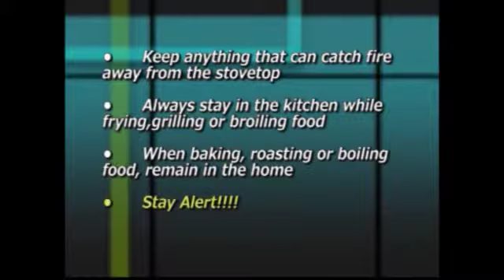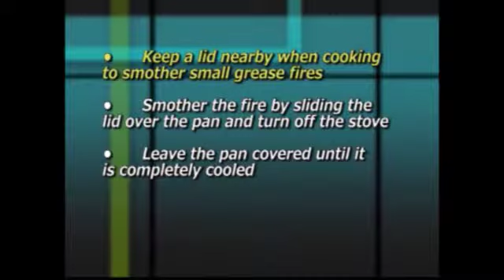Polk Today November 10, 2014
Holiday Safety Tips from Polk County Fire Rescue, a man wanted for first degree murder that Heartland Crime Stoppers want you to be on the lookout for, and SPCA Florida animals up for adoption are just a few of the things we take a look at on this edition of Polk Today.